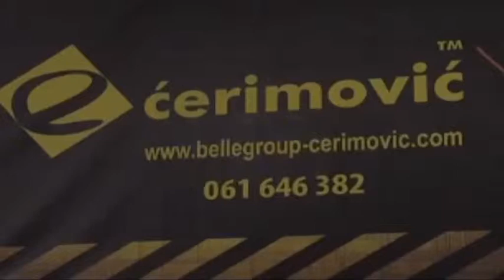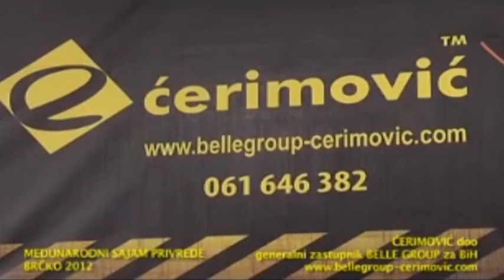Ćerimović doo - Sajam privrede, Brčko 2012.